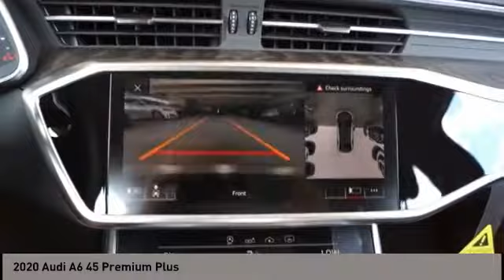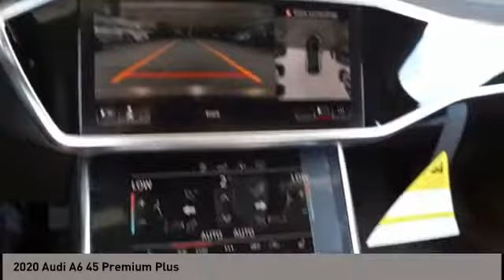2020 Audi A6 San Antonio TX 0N070605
2020 Audi A6 45 Premium Plus

Audi Dominion
 21105 IH 10

This 2020 Audi A6 features a 2.0L 4 Cylinder 4cyl Gasoline engine. It is equipped with a 7 Speed Automatic transmission. The vehicle is GRAY with a Other interior. It is offered with a full factory warranty. -